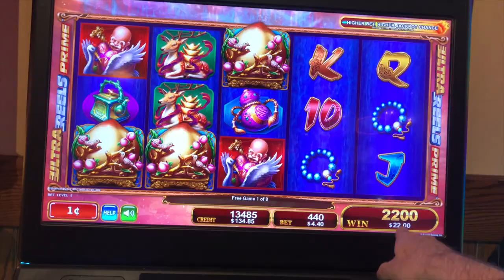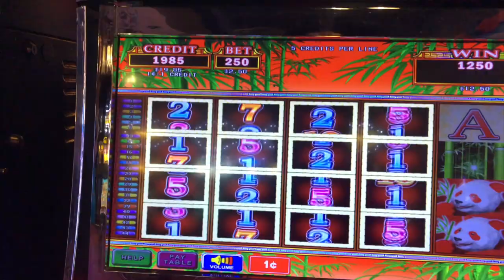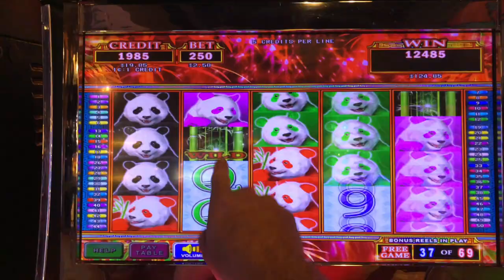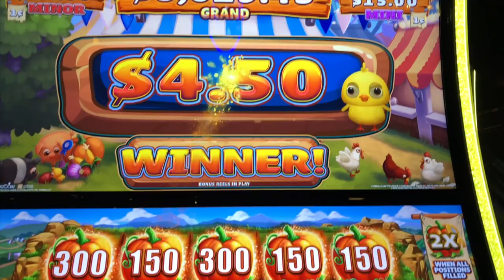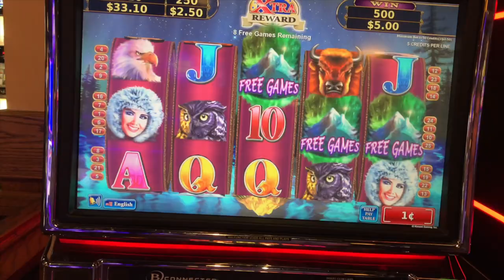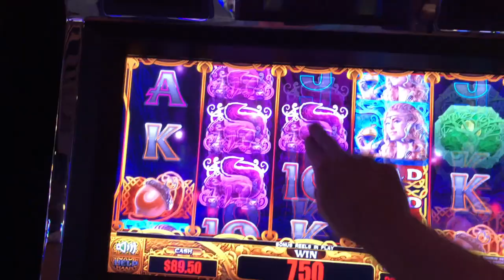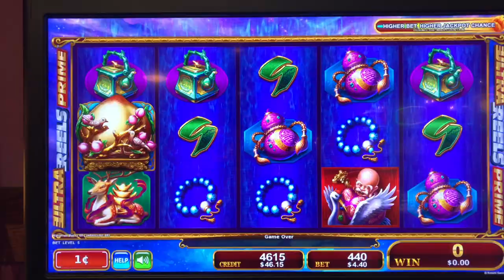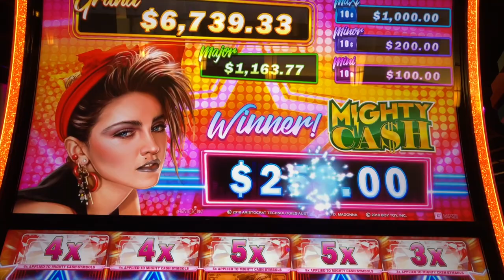BIGGEST WIN ON YOUTUBE ⭐⭐⭐on Madonna Mighty Cash!? ⭐⭐⭐ Diamond Jo Casino W/ SDGuy1234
⭐⭐⭐ Diamond Jo Casino W/ SDGuy1234! Thumbs it up! Love the video? Can't get enough of it? Hate it? Tell your enemy!

Filmed at Diamond Jo Northwood.

Slot Machines Include: Golden Fruit, Wheels Go Round, Wish Dragon, Lion Carnival, Coyote Moon, Ultra Stack Panda, Madonna and Farmville.

SDGuy1234

 $20.00/SPIN BONUS On ⭐⭐⭐ Madonna Mighty Cash!? ⭐⭐⭐ Diamond Jo Casino W/ SDGuy1234